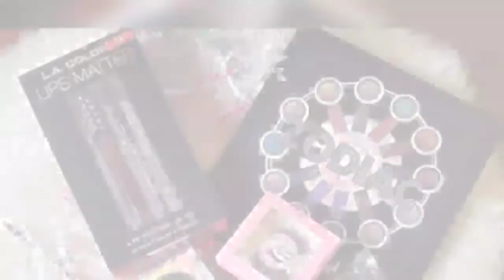2DO SORTEO/ GIVEAWAY 2020 sorteo cerrado.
Hola chik@s espero se encuentren muy bien aqui les dejo las bases para participar en el siguiente sorteo!
A participar! Y gracias! Por todo su apoyo!❤